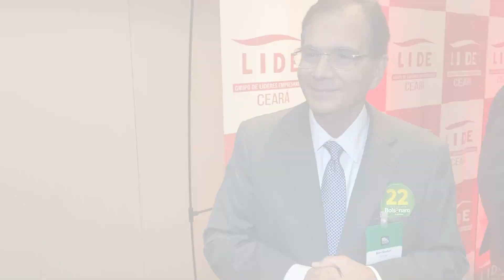Beto Studart reafirma apoio a Bolsonaro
O empresário Beto Studart em apoio ao candidato à presidência Jair Bolsonaro afirmou que "ele redescobriu o verde amarelo, a pátria pra todos e que o empresariado tem uma importância social, inclusive. Acho que os ciclos vão se renovando e a sociedade passa a ficar mais exigente. Nós precisamos de estadistas que nos transmitam essa tranquilidade. Esses 4 anos que o Bolsonaro teve é um mandato inconcluso".